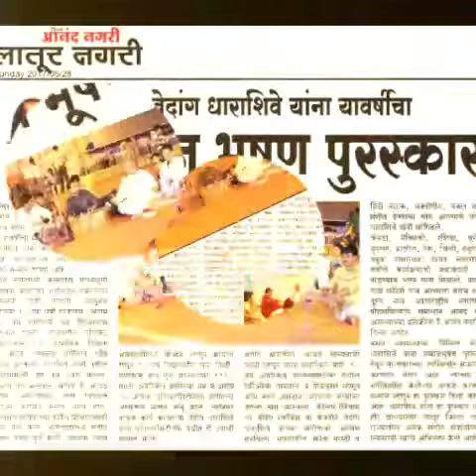नाट्यगीत shankardurgapati semiclassical Indianmusic hindustaniclassicalraga VedangDharashive